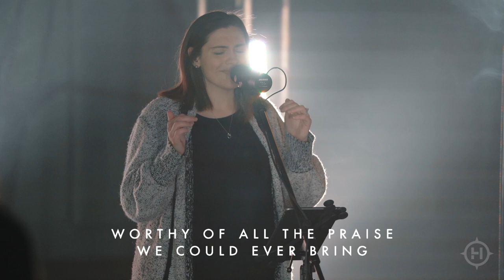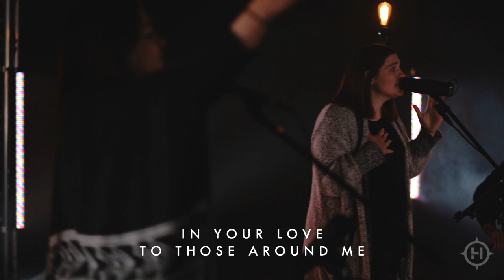Build My Life (Housefires) | Lighthouse Music | Worship Moments